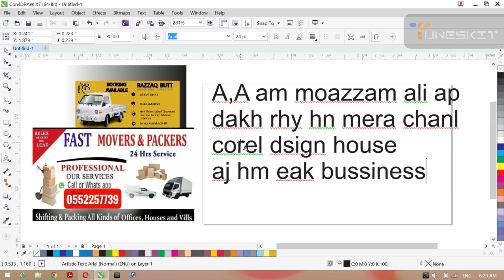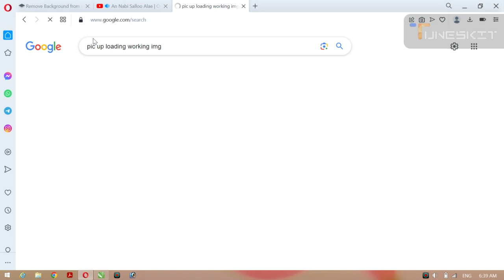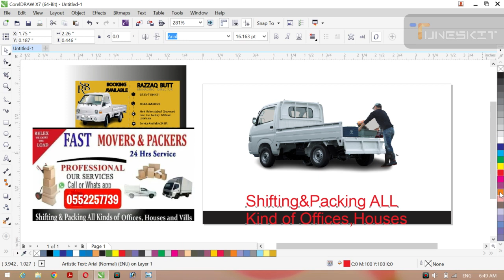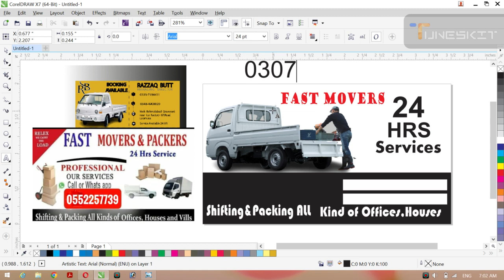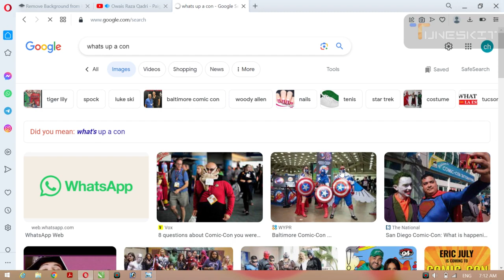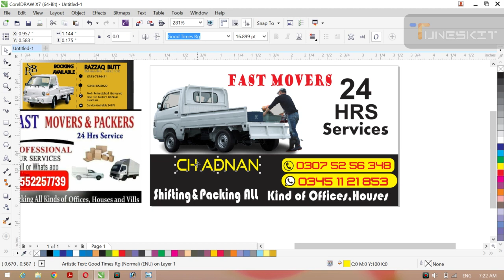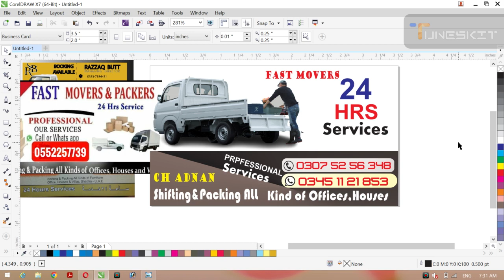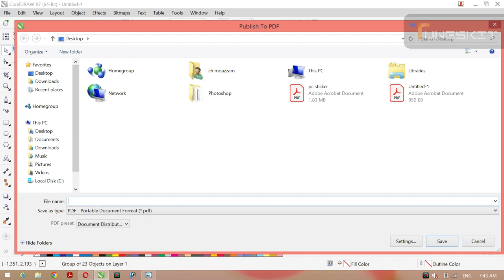compelet bussines card